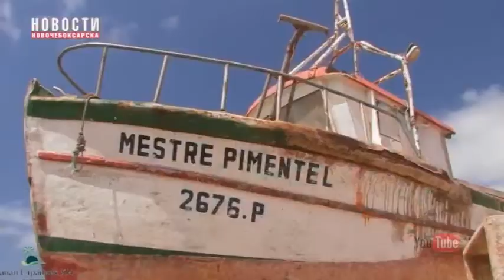Свежая информация на заметку путешественнику Июль 2020